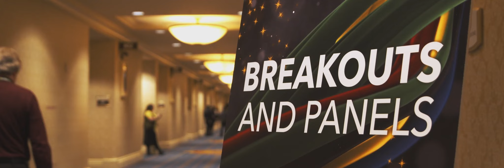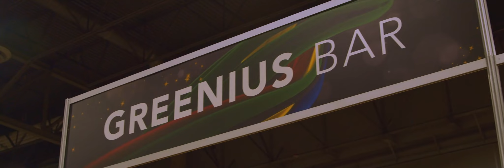Hannacon 2022 Action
HannaCon 2022 - Stronger Together brought together approximately 2,500 agents from across our 13 states for two full days of education, networking, and all the fun Vegas has to offer! Check out this clip for an exciting overview of the convention!